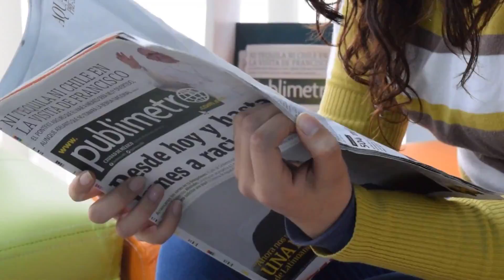TRAGED1A VÁRIOS MORTOS LUTO TRISTEZA EM ACIDENTE GR4VE NOTÍCIA URGENTE